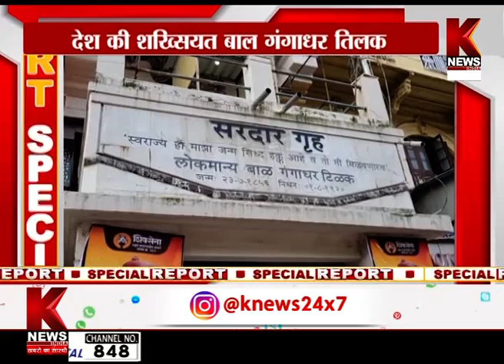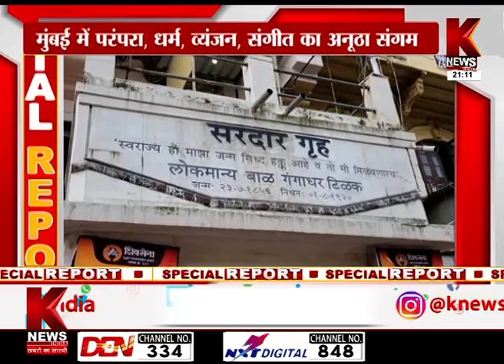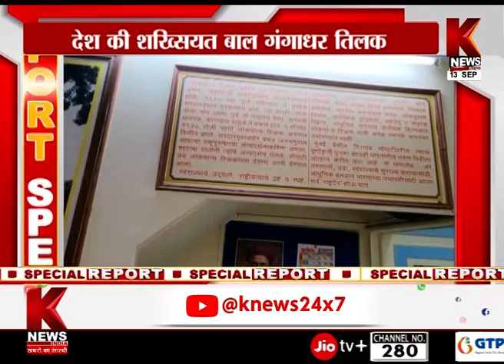मुंबई का ऐतिहासिक सरदार गृह | Special Report | K News India